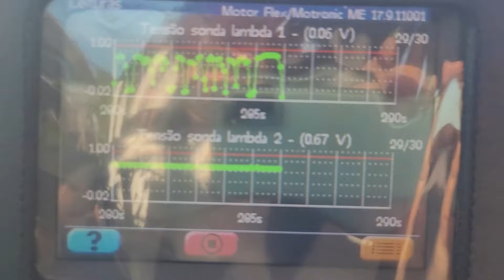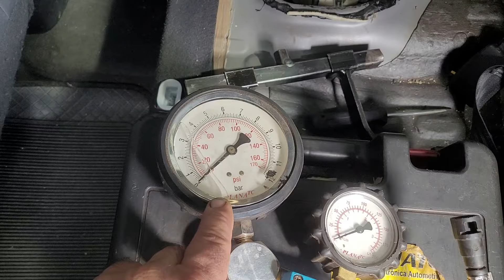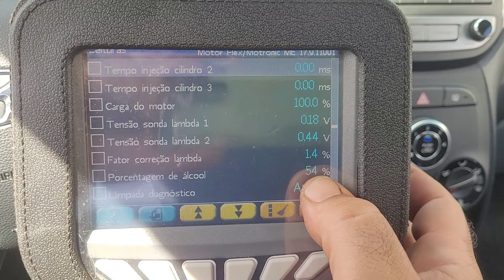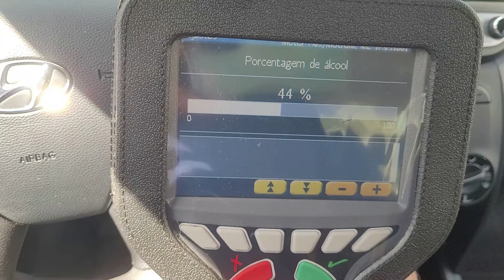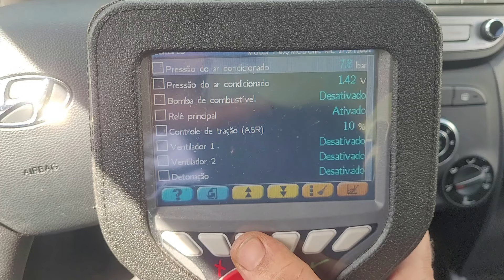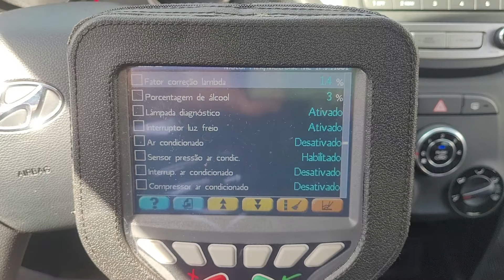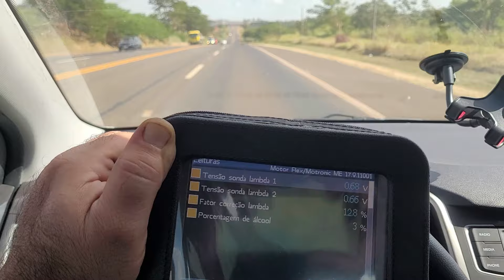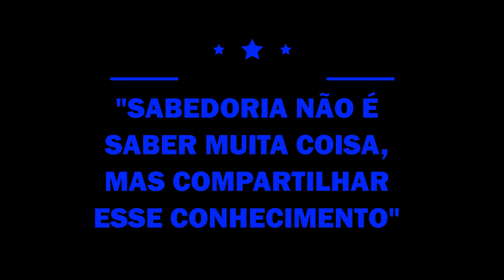HYUNDAI HB20 |Veículo sem força, Partida longa, Mudando o AF, SUPER AULA sobre bomba de combustível.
No Vídeo de hoje trago um Hyundai HB20 o veículo veio sem força, com partida longa e mudando a relação Ar combustível, mostro um teste completo na bomba de combustível e como trocar essa bomba.
Varias dicas Valiosas espero que gostem e sejam todos bem vindos.
Araraquara SP
Gostou do Conteúdo? Quer ajudar o canal? Toda renda do Youtube é destinada para a compra de equipamentos e ferramentas, Qualquer ajuda é muito bem vinda!!
DOE R$ 1,00 e veja o review dos equipamentos.